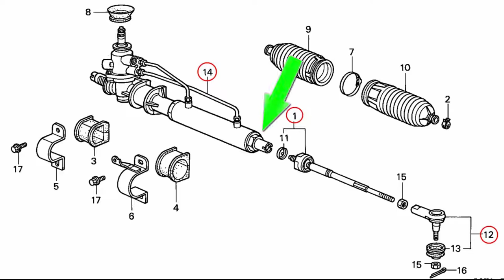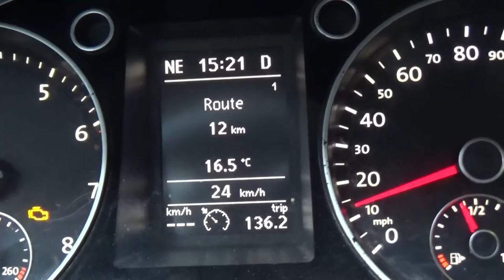Стучит рулевая рейка. Причины, диагностика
Если при езде в салоне вашей машины слышна такой звук …. То с большой вероятности, скорее всего стучит рулевая рейка.

Снято на видео камере  SONY HDR-CX330E